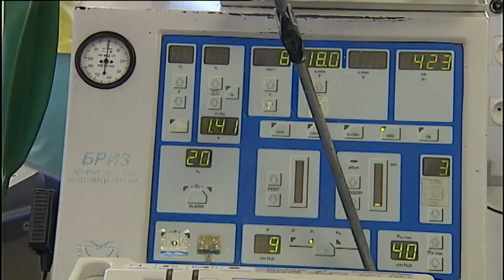Безкоштовні пластичні операції: в Україні працюють лікарі із США